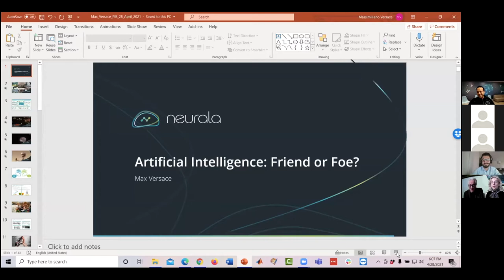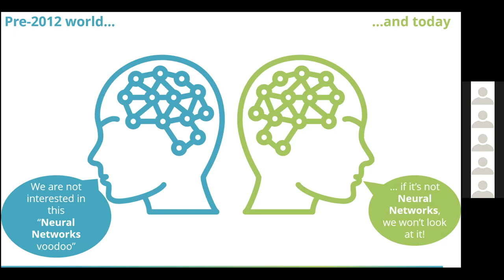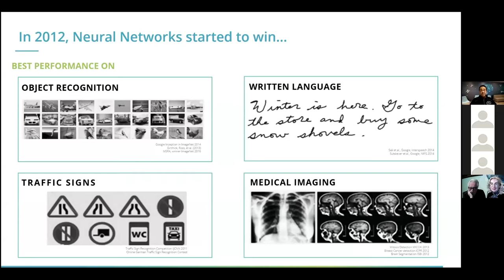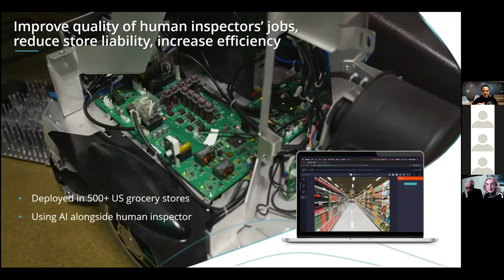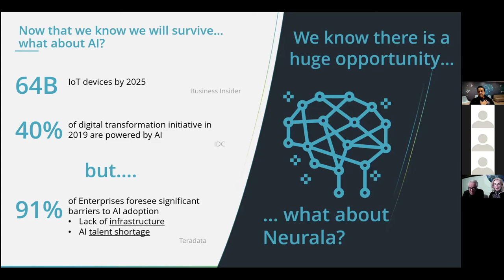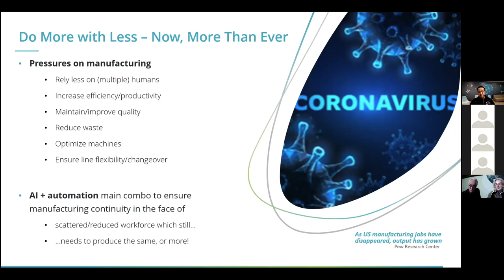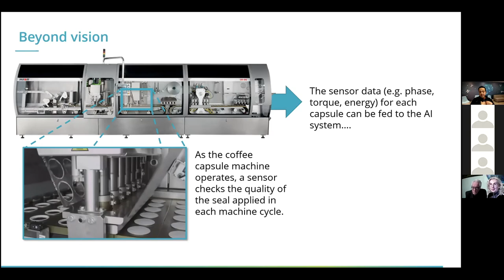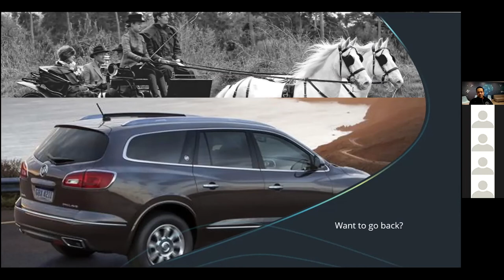Artificial Intelligence: Friend or Foe?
Professionisti Italiani a Boston presents a discussion on Artificial Intelligence (A.I.), where it stands and where it's headed with CEO and Co-Founder of Neurala, Inc. Massimiliano Versace. Zoom event originally aired on April 28th, 2021.